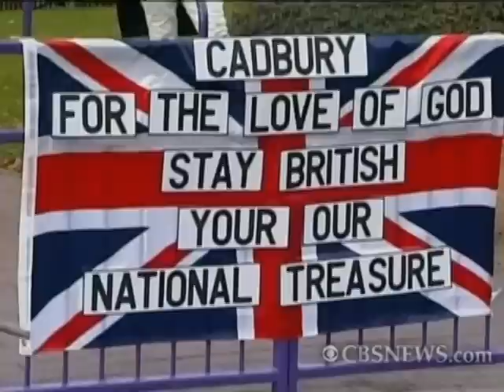Kraft Eats Up Cadbury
After months of speculation, Kraft Foods has announced that a multi-billion pound buyout of British candy-maker, Cadbury.  CBS News' Charlie D'Agata reports on consumer response to the merger in the U.K.